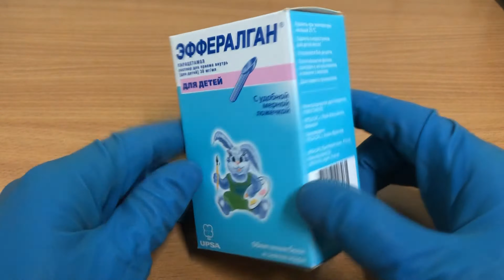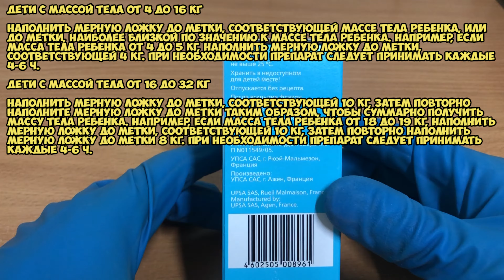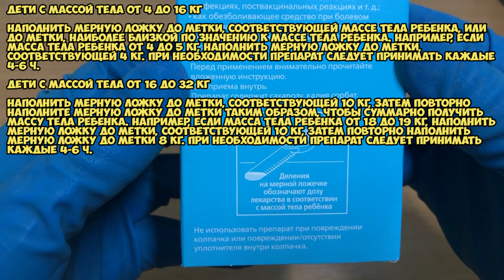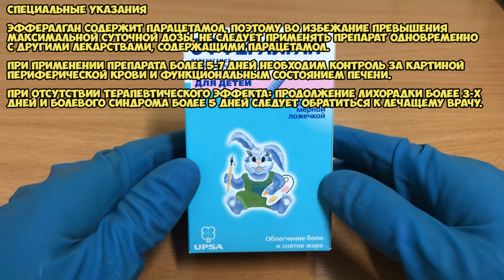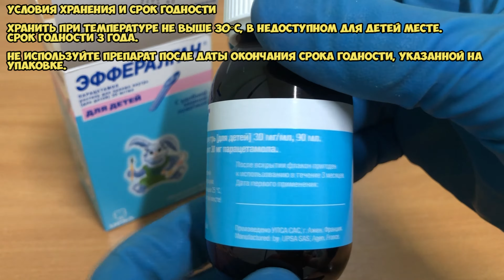Эффералган раствор инструкция по применению препарата: Показания, как применять, обзор препарата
Обладает обезболивающим, жаропонижающим и слабым противовоспалительным действием.

О чём видео:
0:00 Эффералган раствор
0:06 Показания
0:38 Рекомендации по применению
2:58 Противопоказания
3:25 Специальные указания
3:55 Условия хранения и срок годности